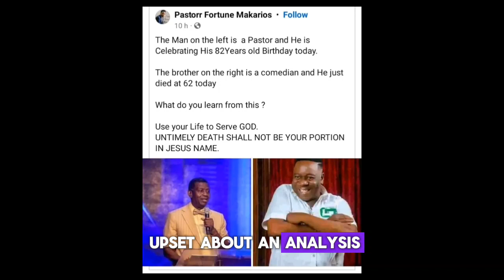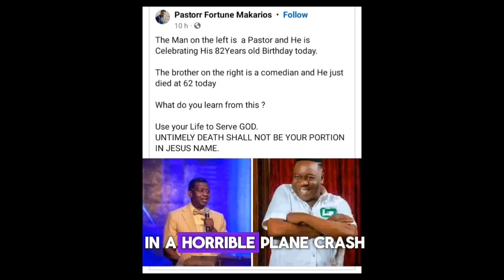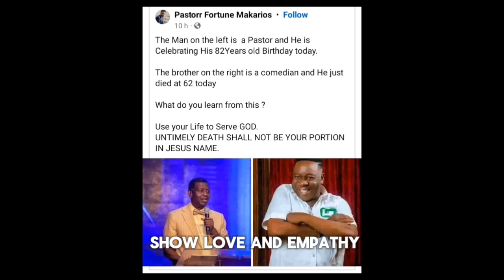Pastor E.A Adeboye cannot die like Mr. Ibu - Pastor claims